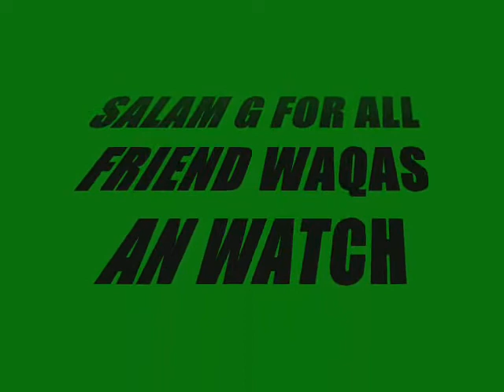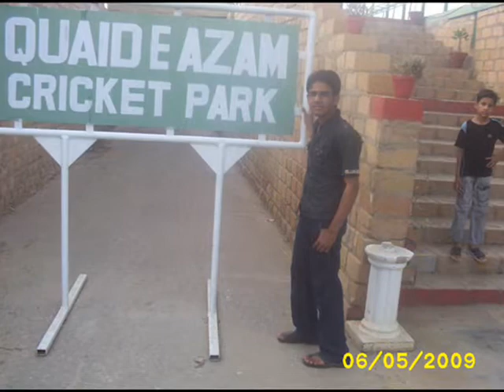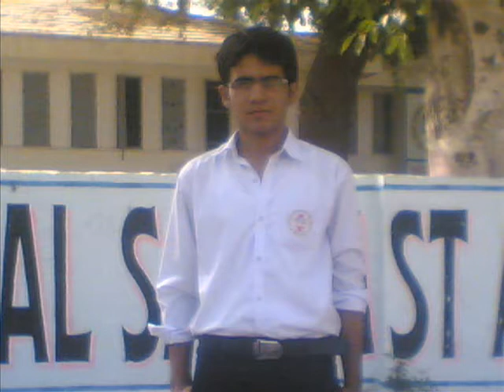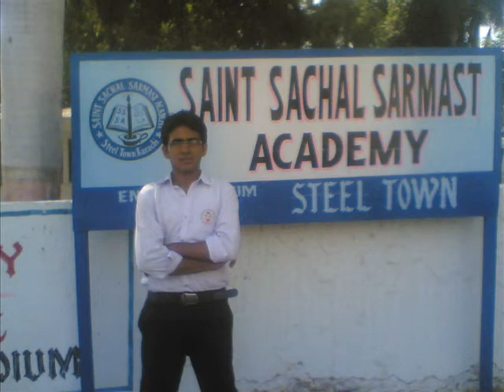Waqas tanoli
haripur village beer